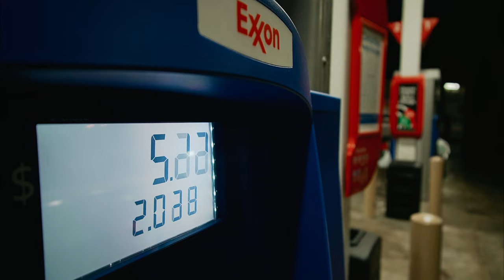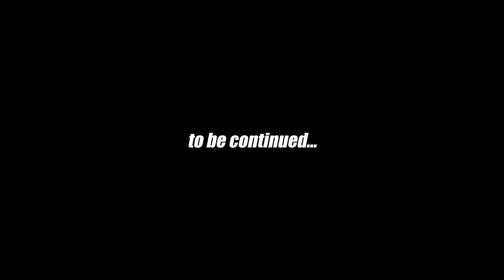Fishing GIANT Lures for MEGA Fish (Jetty Fishing)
We're back!

Jetty fishing for big red fish and jack crevalle 2021!

-Braden

Main Camera
Wide Lens
Zoom Lens
Hat Camera
Action Hat
SD Card